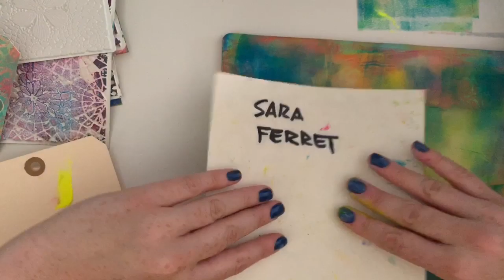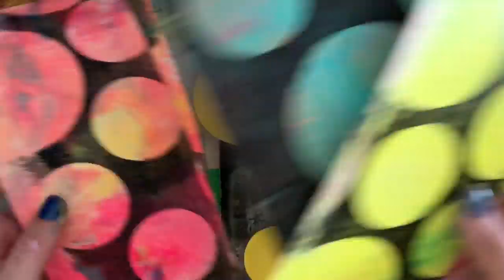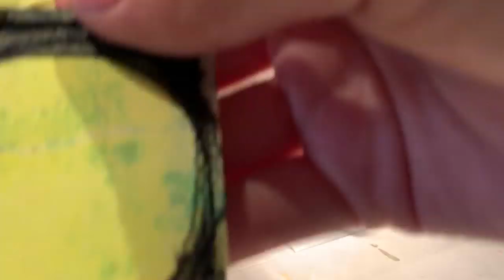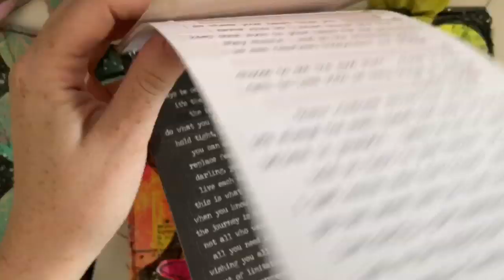Galaxy Tags with Gelli Arts® by Sara Ferret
We are excited to have Sara Ferret join us with her first video and blog post! Watch her process to make these fun and beautiful galaxy tags using the Gelli Arts® x Jane Davenport gel printing plate. Fabulous job, Sara!

OIN THE GELLI® CONVERSATION!